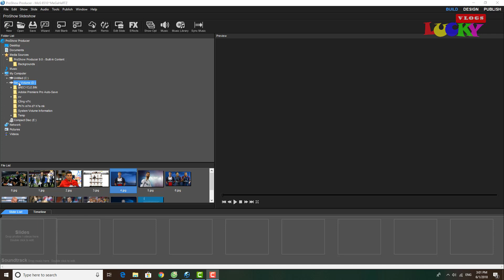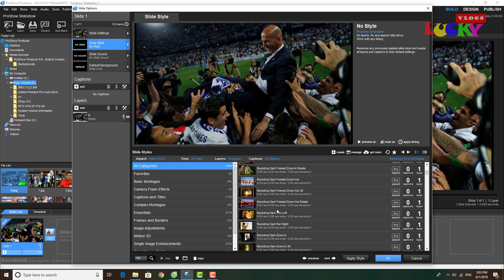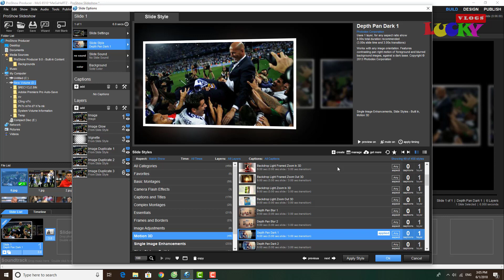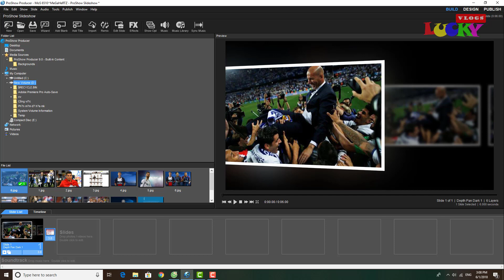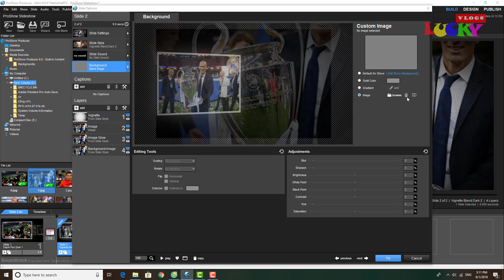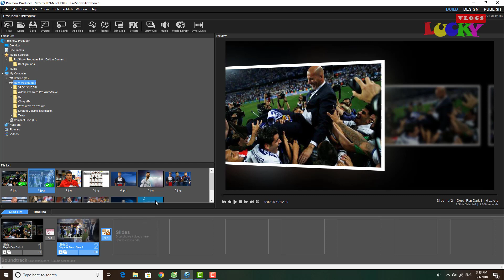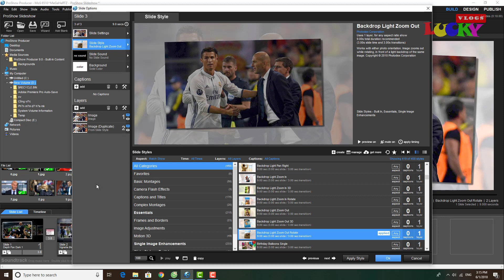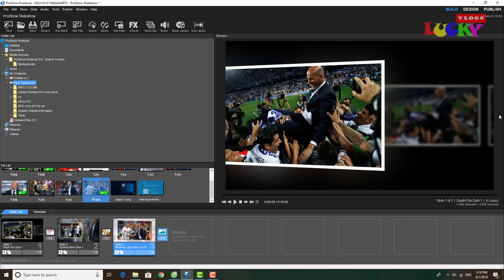Bài 2: Tạo video đẹp trong PROSHOW PRODUCER | Hướng dẫn sử dụng PROSHOW PRODUCER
Hướng dẫn học phần mềm proshow producer cho người mới bắt đầu
Bài 2 : Tạo video đẹp và đơn giản với slider show và transition trong proshow producer
 PROSHOW PRODUCER là phần mềm làm video từ ảnh cực kỳ đẹp mắt và chuyên nghiệp

Lucky Vlogs nơi chia sẻ các kinh nghiệm,thủ thuật công nghệ,các cách kinh doanh online mới nhất cũng như hướng dẫn học các phần mềm đồ họa cho các bạn mới bắt đầu.